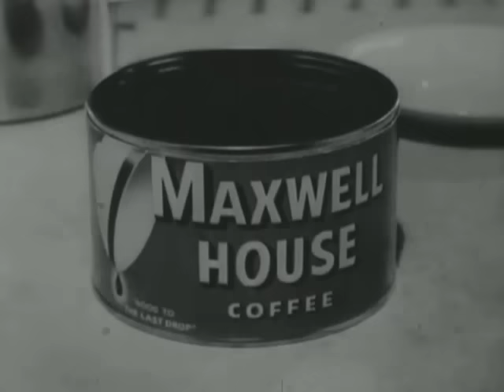Maxwell House Coffee - Just Listen - Vintage Commercial - 1950s - 1960s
Tired of Buying a Pack Buy A Subscription & Save: